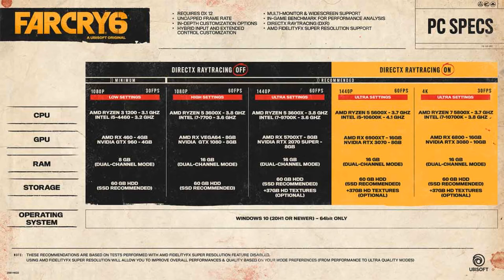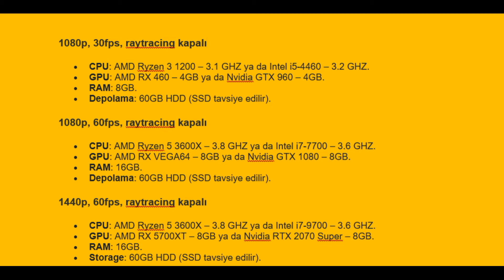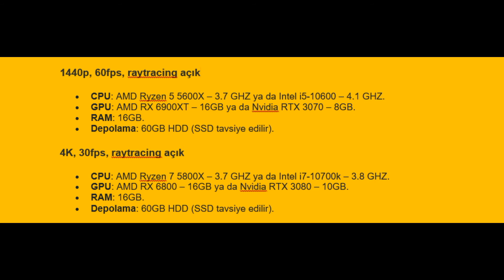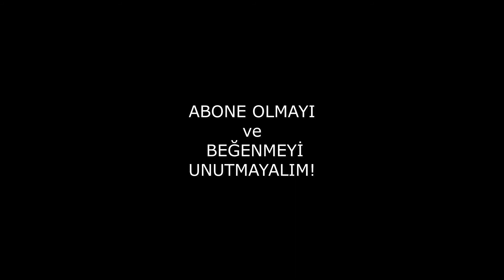BU NASIL SİSTEM GEREKSİNİMLERİ? FAR CRY 6 SİSTEM GEREKSİNİMLERİ AÇIKLANDI !!! FAR CRY 6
Bu videoda Far Cry 6 oyununun açıklalan sistem gereksinimleri hakkında konuştum. İyi seyirler!!!